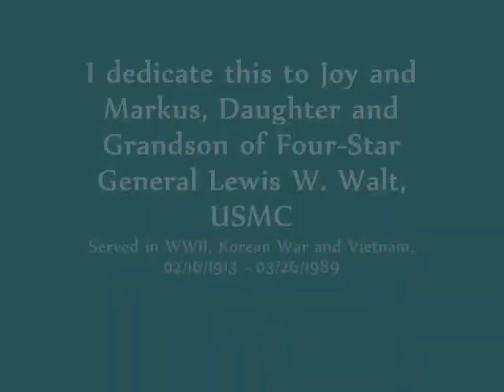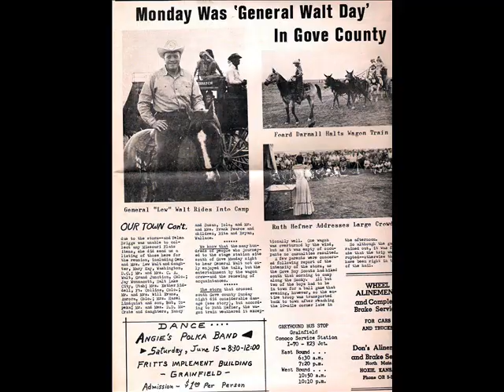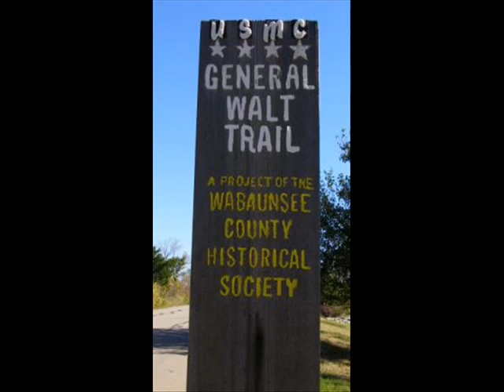Tribute to General Lewis W. Walt, USMC. By Amanda Hill Witte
I dedicate this video I made to my Husband Markus and his Mother Joy, in tribute to Joy's Father and Markus' Grandfather Four-Star General Lewis W. Walt, USMC. Soundtrack includes my own vocal cover of "Far From Home" by FFDP.